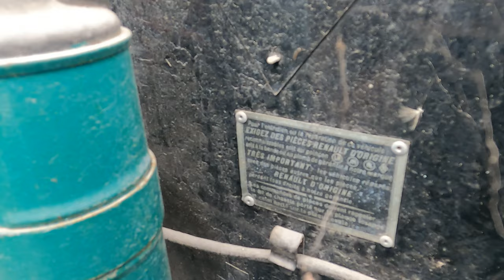Mladen ima 32 registrirana old timera 4K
Mladen Cvitanović iz Golubinje kod Žepča poznat je po tome što je prvi Bosanac koji je kupio vlak i vagone kako bi napravio turističku atrakciju. Lokomotiva i vagoni su u ispravnom stanju. Međutim on je pravi Kralj old timera jer u svojoj kolekciji ima 32 registrirana old timera. Imao je u svojoj kolekciji i Cadillac Elvisa Presleya ali ga je mijenjao za Renault Primaquatre iz 1936. godine. To je kako Mladen tvrdi jedini automobil na svijetu koji je  registriran i nalazi se u njegovoj kolekciji. Mladen pored old timera kupuje i kuće, zemljišta,  šume.. Tako je u svome mjestu kupio cijelo selo.  Ljudi su odlazili u svijet a Mladen je kupovao njihove kuće i imanja. Danas sadi voće, uzgaja ovce, kokoši. Zanimljivo je napomenuti da Mladen ima položen ispit za pilota. Vozio je avione i helikoptere ali nikada nije vozio traktor. Pogledajte priču koja vas može nadahnuti i podstaknuti da krenete u neki biznis.